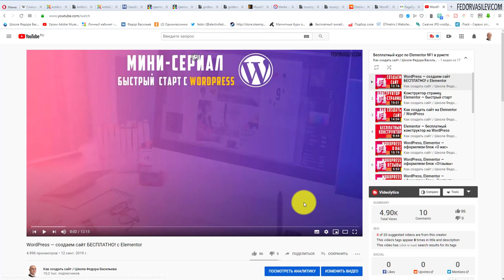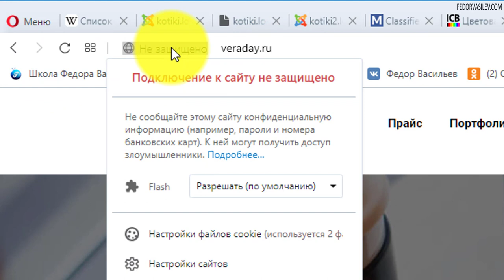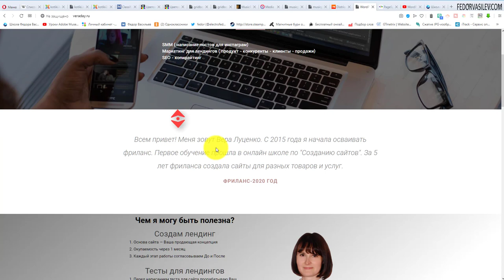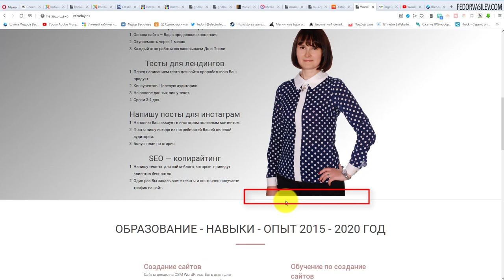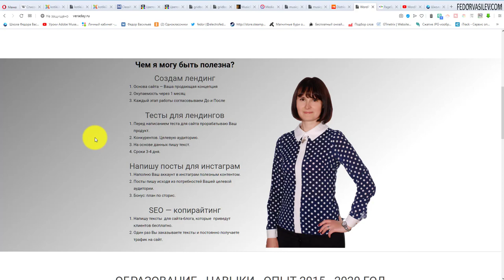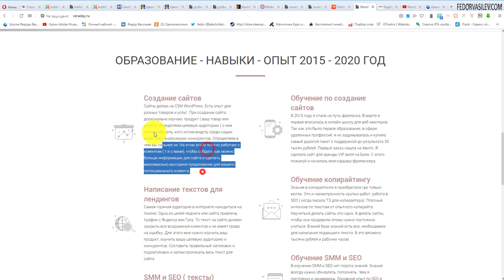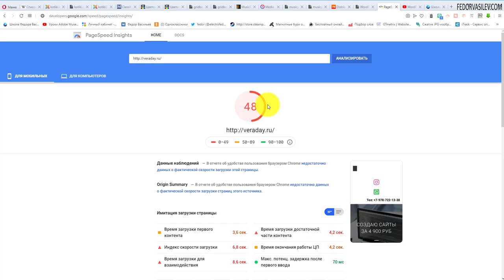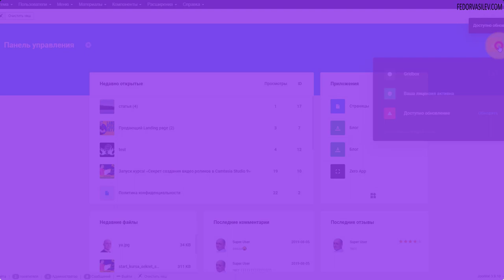Аудит сайта на Elementor, WordPress - базовые ошибки новичков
В этом видео я провожу аудит сайта моей ученицы, прошедшей мой бесплатный курс по Elementor / WordPress. В видео я покажу самые распространенные ошибки, которые допускают новички при создании сайта